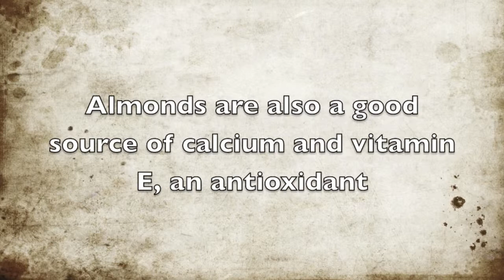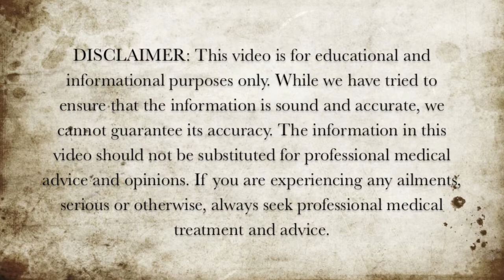Foods That Lower Cholesterol - Almonds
Here are the benefits of almonds and lowering cholesterol.